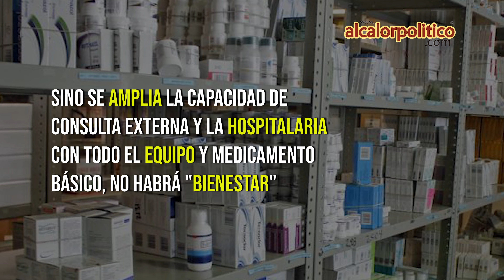IMSS: ¡ahora es cuándo!